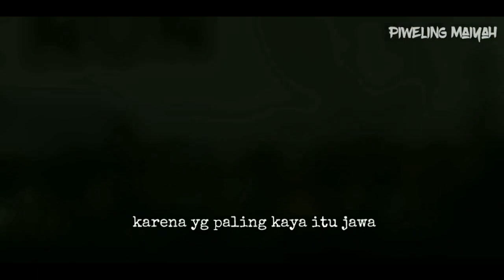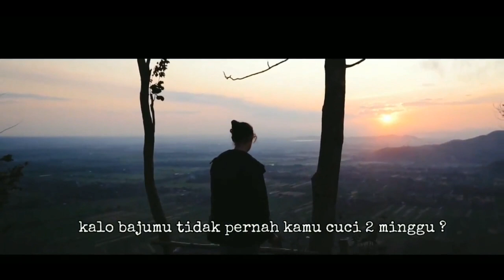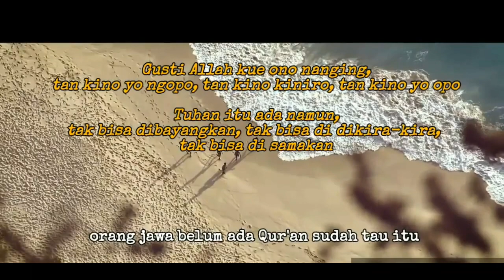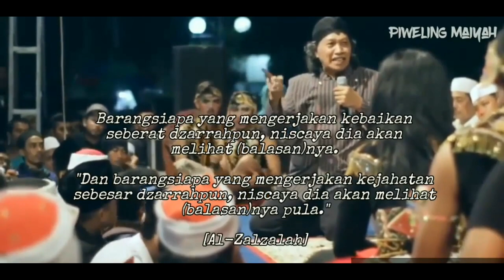Flatearth GARUDA JAWA ( manusia geosentris )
Dengan menghargai dan melestarikan budaya bangsa kita merupakan
Langkah awal melepas dari doktrin dan dogma dogma di era modern ini.karena budaya adalah tonggak atau simbol karakter suatu bangsa.
Seperti ir.soekarno yang tak pernah lepas dari peci hitamnya.